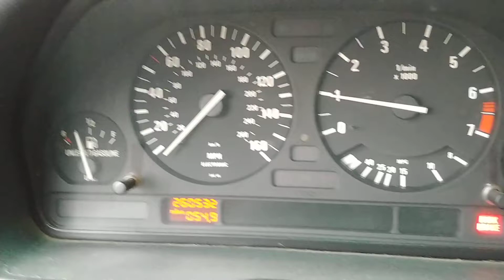1990 BMW 535i Cold Start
This 260,000 mile original engine M30 doing a cold start after sitting for 30 days.